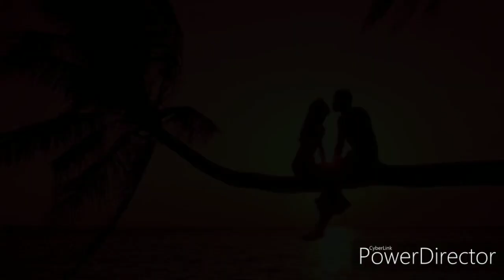Neene Beku Neene Beku | original song | new love song | WhatsApp status | Mallikarjun | Muddu hudga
An original love song written and composed by us.